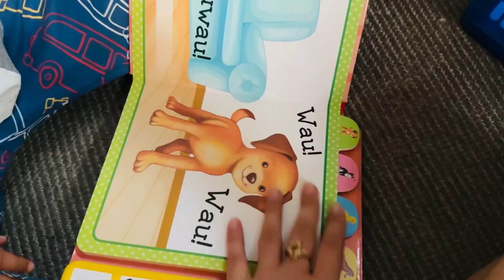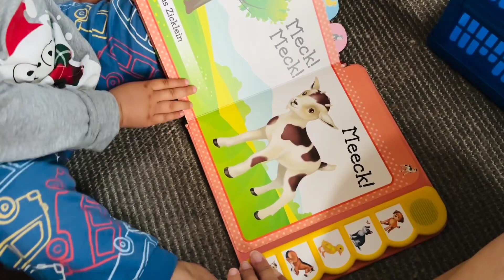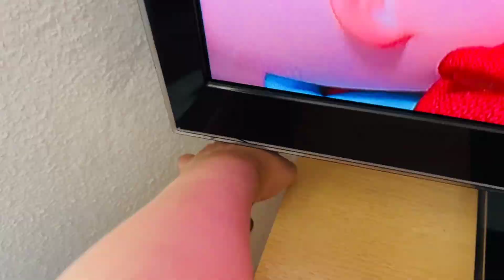Finally After 1 month|Saeed lay kay ay Gift meray liay